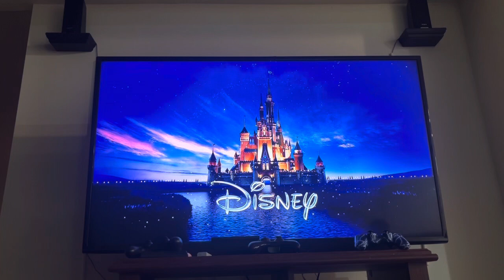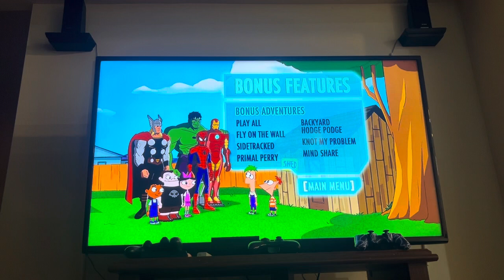“Phineas and Ferb: mission marvel” 2013 DVD menu walkthrough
Do you think it’s ironic that this and the LEGO Marvel superheroes game came out around the same time?